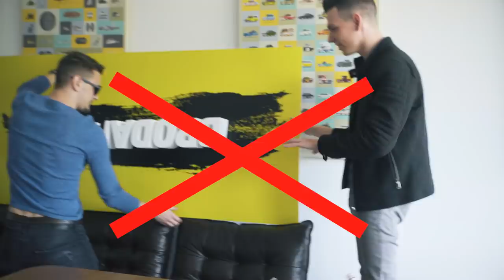MEGVETTÜK MINDET?! 😂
A videót a Chio támogatta.